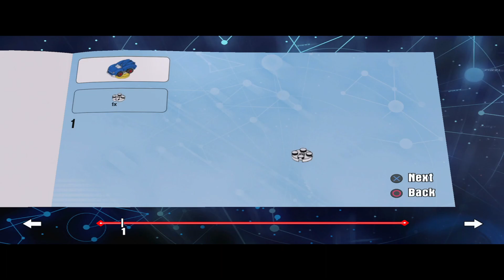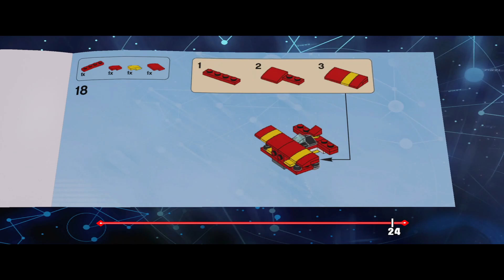LEGO Dimensions 2! Sonic the Hedgehog (PS5)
THANK YOU, LUNAR KNIGHTS! Thank you for over 300 views on my last LEGO Dimension Video, and here is Part 2! LEGO Sonic the Hedgehog
References:
Terminal Montage

Chapters:
0:00:00 Intro!
0:03:13 Green Hills Zone
0:08:06 Blue Emerald
0:09:02 Saving My Friends
0:10:33 The Beach
0:15:49 BOSS FIGHT: Half-Boiled Eggbot
0:18:19 Pink Emerald
0:19:06 Metal counterparts
0:19:44 BOSS FIGHT: R0B0T S0N1CS
0:23:49 My Shiny Shell!!
0:24:21 Red Emerald
0:25:14 Contacting Tails
0:30:33 BOSS FIGHT: Tornado vs Eggman
0:40:00 Light Blue Emerald
0:41:17 Omochao
0:44:35 BOSS FIGHT: Eggman's lava pit
0:47:09 Yellow Emerald
0:47:35 Stealing the Dimensional Travelling Device
0:48:44 The Labyrinth...
0:52:10 White Emerald
0:53:06 Three Vistors?
0:54:00 BOSS FIGHT: Death Egg Robot
1:00:00 Final Boss Fight: Chaos
1:05:30 Guess Who? Green Emerald
1:07:14 LEGO Sonic the Hedgehog
1:08:36 Outro!